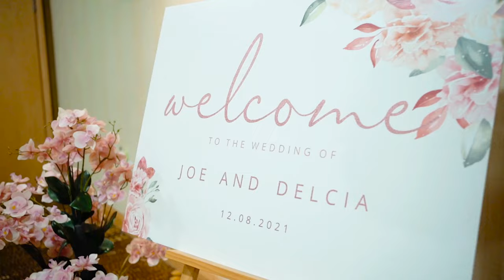Joe & Delcia | Wedding teaser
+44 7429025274